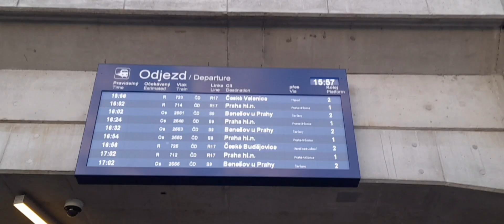Vlaky Praha- Zahradní Město